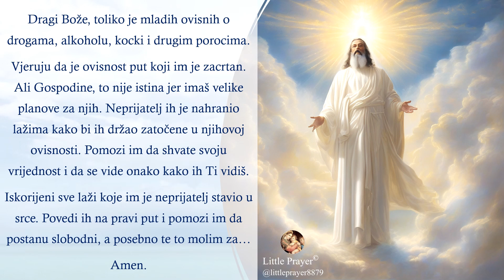Pravi put za oslobođenje od ovisnosti - Molimo zajedno @littleprayer8879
PRAVI PUT ZA OSLOBOĐENJE OD OVISNOSTI

Dragi Bože, toliko je mladih ovisnih o drogama, alkoholu, kocki i drugim porocima.

Vjeruju da je ovisnost put koji im je zacrtan. Ali Gospodine, to nije istina jer imaš velike planove za njih. Neprijatelj ih je nahranio lažima kako bi ih držao zatočene u njihovoj ovisnosti. Pomozite im da shvate svoju vrijednost i da se vide onako kako ih Ti vidiš.

Iskorijeni sve laži koje im je neprijatelj stavio u srce. Povedi ih na pravi put i pomozi im da postanu slobodni, a posebno te to molim za…

Amen.

Dobrodošli na naš kanal @littleprayer8879

Želimo vam pružiti prostor za duhovni rast, mir i povezanost s vjerom putem molitve i duhovnih sadržaja. Naš kanal posvećen je promicanju molitve kao ključnog aspekta katoličke vjere te vam nudimo različite molitve kako biste produbili svoj odnos s Bogom i duhovnim životom.

Što možete očekivati na našem kanalu:

Pružamo vam vođene molitve krunicâ, molitve svecima, litanije, pjesme i druge molitve kako biste se povezali s Bogom kroz molitvu.

Osim molitava, donosimo vam isječke iz Biblije koji su napisani da bi nas upozorili da se držimo Božjih zapovijedi kako bi dobro živjeli na zemlji i zaslužili život vječni u Raju, a sve kako biste produbili svoje razumijevanje vjere.

Molitveni prijedlozi: Svakodnevni život može biti izazovan, stoga vam nudimo savjete i prijedloge kako integrirati molitvu u svoj dnevni raspored te kako pronaći mir i snagu u molitvi.

Duhovna glazba: Osnažite svoju molitvu uz prekrasne duhovne pjesme i glazbu koja će vas podići i inspirirati.

S našim kanalom želimo stvoriti zajednicu vjernika koji zajedno rastu u vjeri, nadahnuti ljubavlju prema Bogu i bližnjima. Pridružite nam se u otkrivanju ljepote molitve i duhovnosti!

Ne zaboravite se pretplatiti kako biste ostali u toku s našim najnovijim sadržajima!